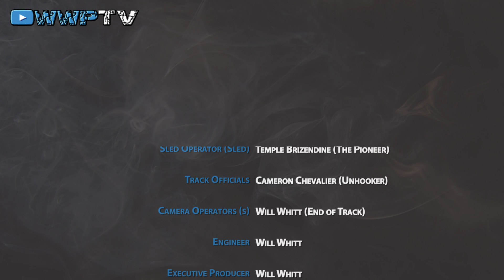7800 Light Pro Stocks pulling at Gladys May 6 2017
Dragon Motorsports Truck & Tractor Pull Event from Gladys.  John Deere, Allis Chalmers D-21, Case MX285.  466 Cubic Inch 1600 Horsepower engines pulling a 40,000LB sled! Here they are at Victoria Virginia at Pullin in the Park.  Follow Dragon Motorsports on the web